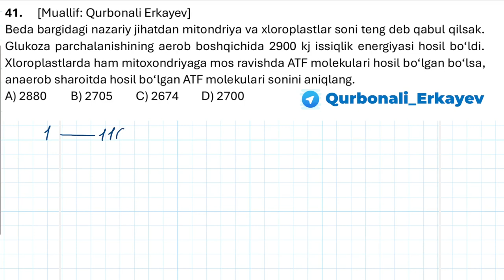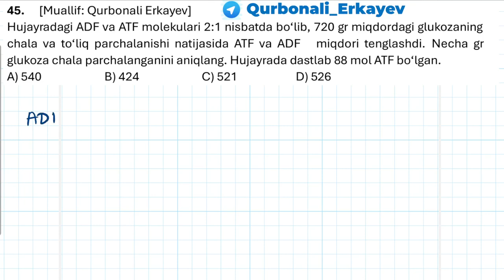Har kunlik masala darslari 9-kun || Ҳар кунлик масала дарслари 9-кун